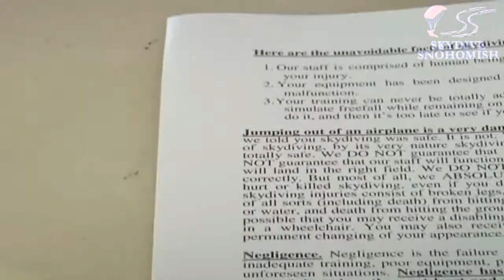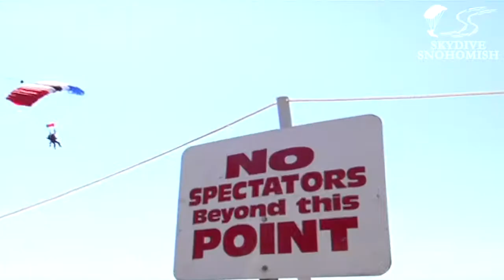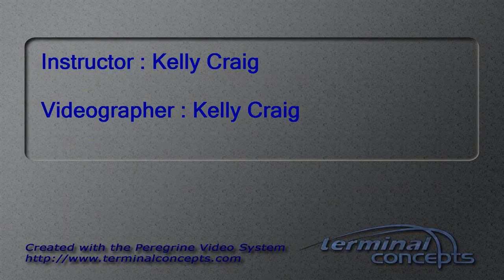Janelle Cater's Tandem skydive!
Janelle Cater's tandem skydive on August 22, 2013 with Kelly Craig.